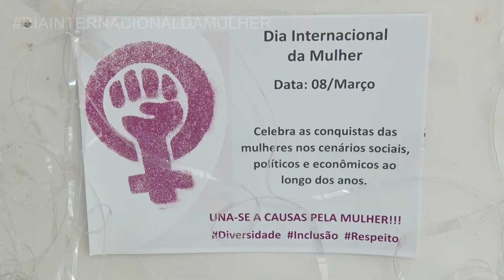DIA INTERNACIONAL DA MULHER - BARUERI